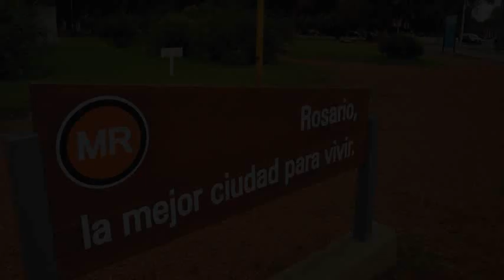Ciudad de Rosario - Argentina - Video fotografico 01